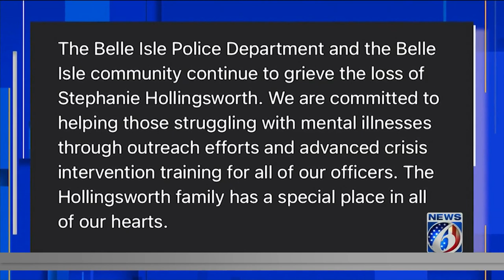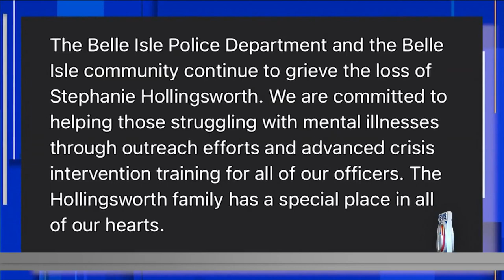Family members of late Belle Isle mother fundraising to help with suicide awareness